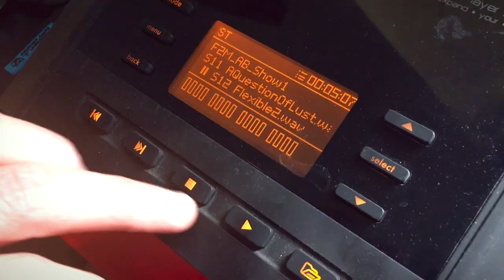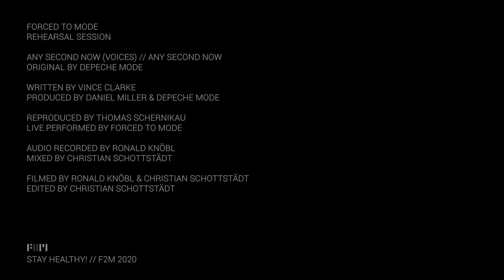FORCED TO MODE // ANY SECOND NOW (voices) // Depeche Mode Cover // REHEARSAL SESSION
"...when the colors move apart ..."
Rehearsal Session // Any Second Now (voices) / Any Second Now
Original by Depeche Mode
Written by Vince Clarke // Produced by Daniel Miller & Depeche Mode
Reproduced & performed by Forced To Mode